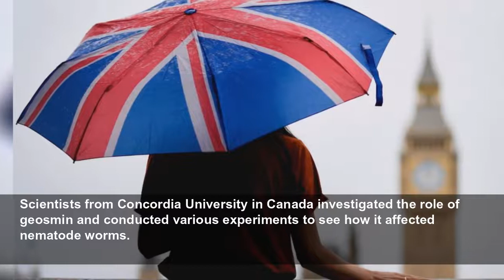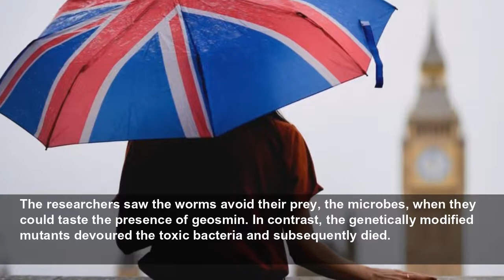What is the smell of rain called? The answer is petrichor and it intrigues scientists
It's been a long, hot summer but this week’s thunderstorms and torrential downpours brought sweet relief - and with them the invigorating smell of fresh rain. And after so long without a raindrop, man...
The Telegraph
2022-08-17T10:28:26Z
It's been a long, hot summer but this week’s thunderstorms and torrential downpours brought sweet relief - and with them the invigorating smell of fresh rain.
And after so long without a raindrop, many Britons are now noticing the scent with renewed vigour and find themselves wondering 'what is that smell'?
The phenomenon has been noted for centuries, and in 1964 it was given the name petrichor, derived from the Greek for stone “petra” and “ichor”, which refers to the golden fluid flowing through the veins of immortals.
It is produced both pre- and post-downpour, with the water forcing the release of aromatic chemicals trapped in rocks and soils.
Raindrops form air pockets on the rocks and soil and allow petrichor-scented compounds to be released upwards into the atmosphere as a gas, like a glass of Champagne.
But while the rocks are pivotal in releasing the smell, the odour itself is generated predominantly by a chemical called geosmin, which is made by bacteria in soil.
In April, scientists found that geosmin does have a use as it is made by soil microbes to fend off hungry worms.
Dirt-dwelling bacteria, including toxic ones, produce the chemical to keep predators, such as worms, away and the compound builds up in the soil.
Geosmin is also a water contaminant, falling from the heavens when it rains and generating the petrichor scent we associate with a damp spring morning.
The chemical is highly pungent, with just five parts per trillion enough to be picked up by the human nose.
Historically, the scent would have been a harbinger of joy for our hunter-gatherer ancestors as it would have signalled to them that fresh water was imminent. This, some scientists believe, has led to an in-built delight when humans inhale it today.
Scientists from Concordia University in Canada investigated the role of geosmin and conducted various experiments to see how it affected nematode worms.
First, they observed the movement and behaviour of worms when surrounded by geosmin and found they desperately tried to escape its sphere.
However, mutant worms that were unable to smell or taste behaved normally around geosmin. It was also, in and of itself, harmless.
A separate experiment focused specifically on Streptomyces coelicolor bacteria, a toxic bacteria that makes geosmin.
The researchers saw the worms avoid their prey, the microbes, when they could taste the presence of geosmin. In contrast, the genetically modified mutants devoured the toxic bacteria and subsequently died.
“Through our study we found that geosmin in Streptomyces coelicolor, a bacteria that is toxic to nematodes, does not appear to have any role other than as a signal,” says Dr Brandon Findlay, the supervising author of the paper published in the journal Applied and Environmental Microbiology.
“It doesn’t help the cells grow, eat or divide. It doesn’t ward off predators directly. It just seems to be there as a warning.”
The conclusion that a bacteria produces a smelly chemical with the sole purpose of warning off would-be predators is unusual, and it is thought to be a unique case.